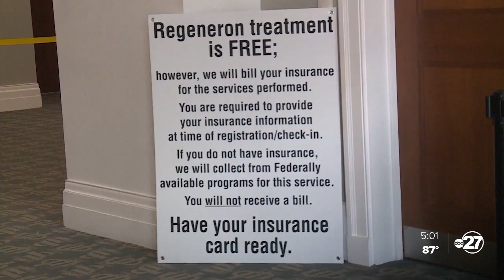Hospitals prepare for next COVID spike as summer surge weakens